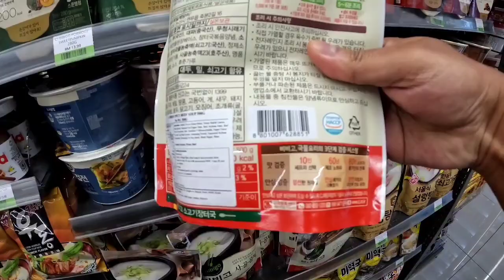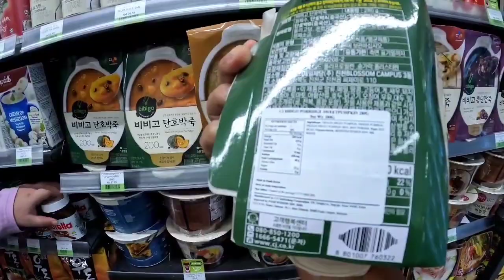CU Mart Bukit Sentosa, Rawang dah buka | Minum2 sambil dengar Kpop😄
Dah banyak dah kedai Korea CU ni di Malaysia.
Di Bukit Sentosa, Rawang pun dah ada buka. Jom usha apa yang best dok ada.